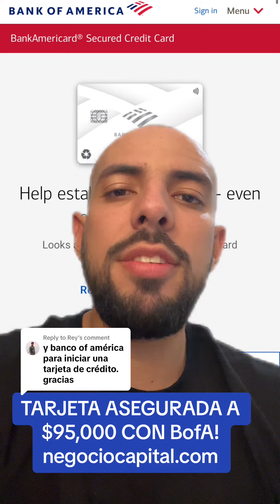TARJETA ASEGURADA A $95,000 CON BofA! negociocapital.com